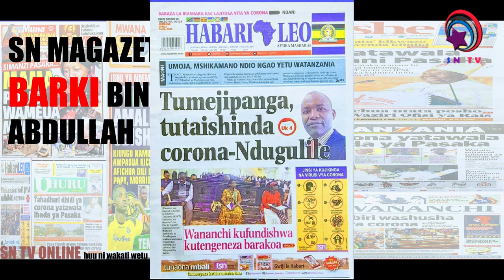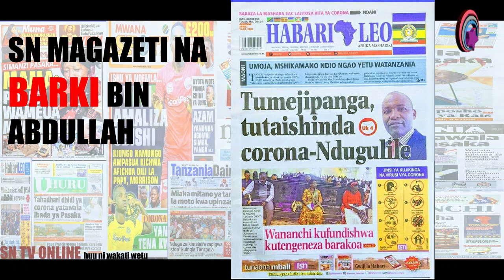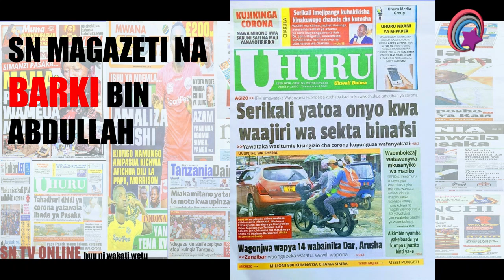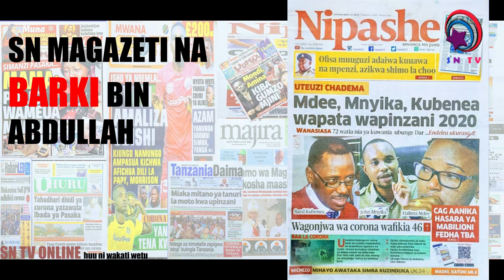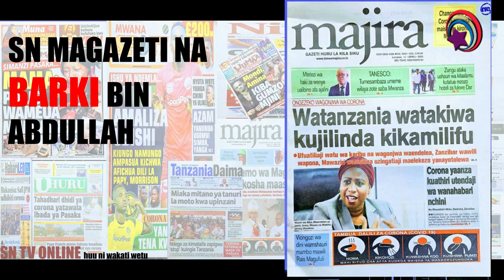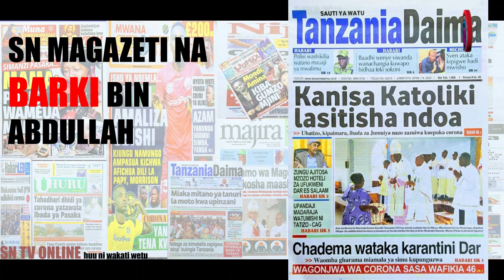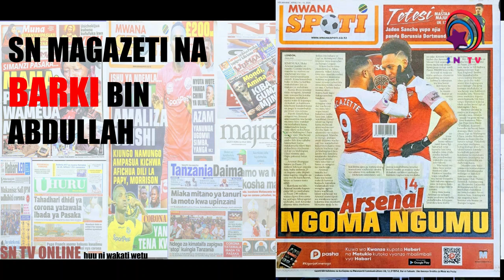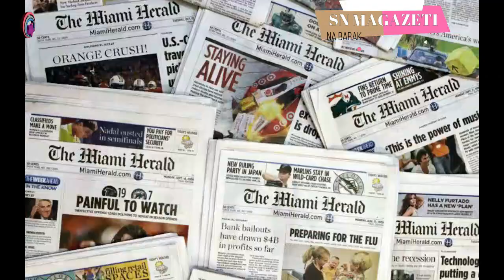SN MAGAZETI NA BARKI BIN ABDULLAH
TUNAPOKEA MATANGAZO PIA

MTAYARISHAJI MASSOUD
MSOMAJI BAKRI BIN ABDALLAH
HUU NI WAKATI WETU